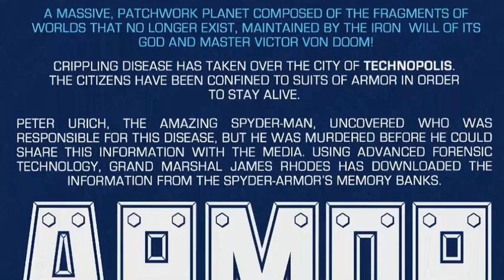Armor Wars #3 Review Secret Wars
Armor Wars #3

Writer: James Robinson
Artist: Marcio Takara
Publisher: Marvel Comics
Release Date: July 15, 2015

SECRET WARS SERIES
WHO KILLED SPYDER-MAN?!
•  JIM RHODES' investigation of the murder of one of TECHNOPOLIS' few superheroes takes an unexpected and dangerous turn
•  What kind of ramifications will the plans and machinations of ARNO STARK and THE KINGPIN have on BARON TONY STARK?
•  As KIRI fights through her grief by continuing her work on new armored creations we see how they may change the face of Technopolis...and beyond...forever!

Review Credit:-
Front Towards Gamer - Lido
IGN - Levi Hunt